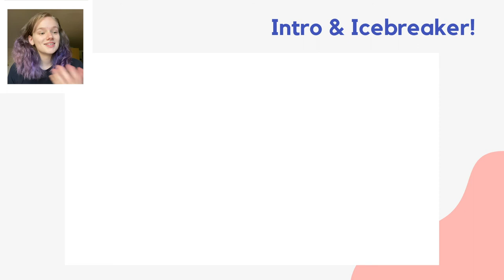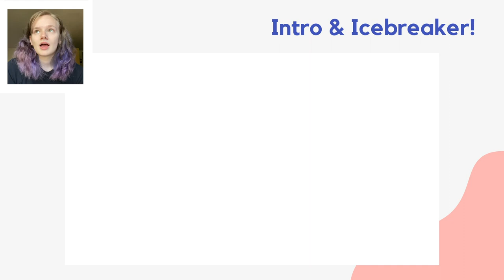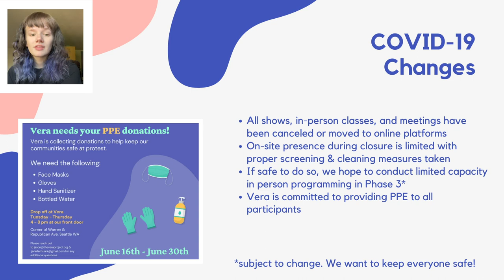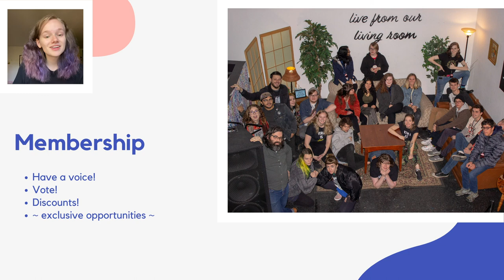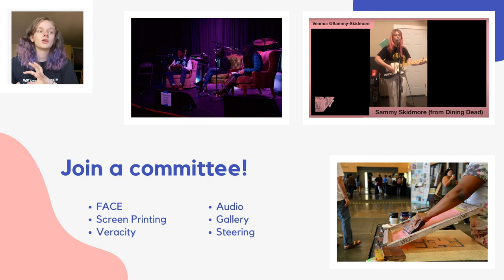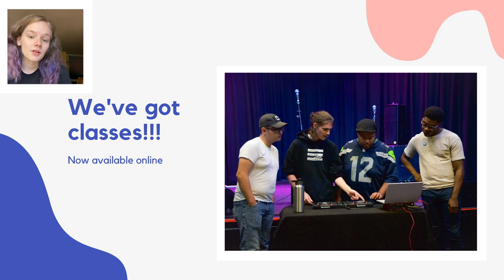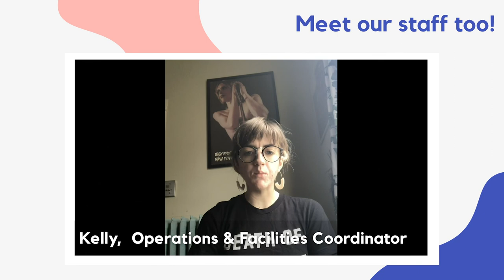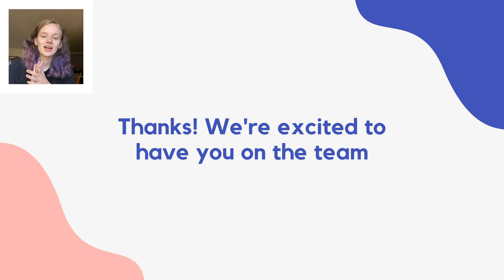The Vera Project's Digital Volunteer Orientation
Learn what The Vera Project is all about, check out our current programs & opportunities, meet some of the people you’ll be working with, and more at our volunteer orientation! Now held online, getting involved with Vera has never been easier. To complete our digital orientation, watch this video and fill out a VERA Volunteer Application